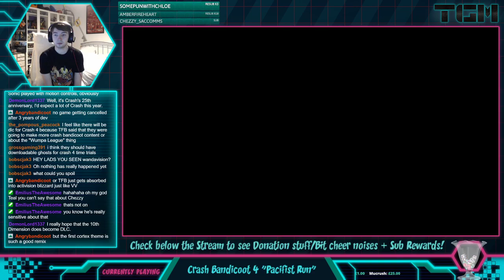Can You Beat Crash Bandicoot 4: It's About Time Pacifist? (FULL GAME PACIFIST RUN!)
Crash Bandicoot 4 It's About Time forces you to defeat A LOT of enemies...but just how many can you avoid killing by playing Crash 4 casually? Well, let's find out in this "PACIFIST RUN"...yeah, we're not getting through this without killing anything.

Sarah Essex
TARDIS Type40
RedBandit
AmalgaGibus
Holmes_Watson2011